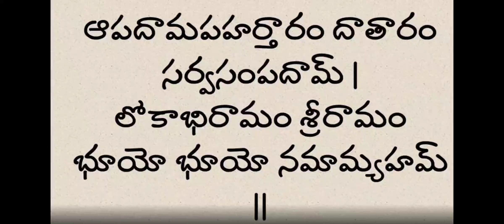January 9, 2024